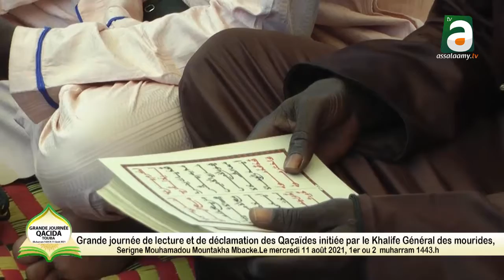Wooté S Abdoulaye DIOP Bichri ci journée khassidas bi Serigne bi diglé le 11 août 2021 à Touba